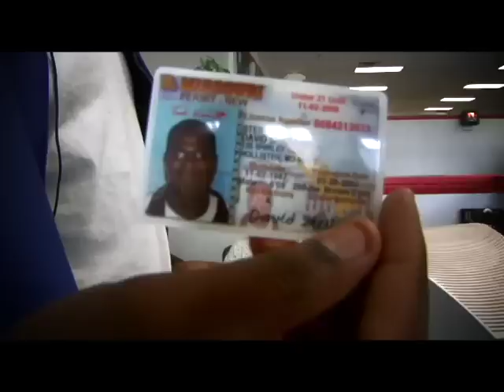Dave Trailer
This is the trailer for a documentary that is still in the works... It is an incredible story of a coach (Adam) that reaches out to a kid (Dave) that is falling through the cracks...with time and love Adam makes a difference in Dave's life but the impact is greater than anyone could imagine.  This is not a Hollywood story, it is real life.  It's a real person reaching out to another and what happens as a result ...the beauty of the story is that anyone can do what Adam did they just have to get out and do it.  I was the DP (Director of Photography) for this project.